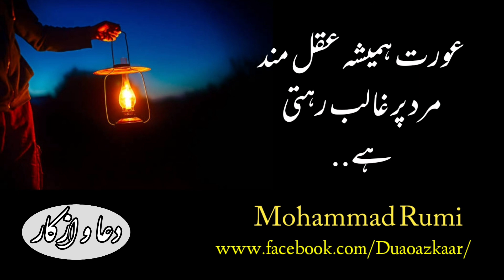RUMI BEST LINES | ROHAANI LESSON | SUFISM |DUAOAZKAAR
RUMI BEST LINES | ROHAANI LESSON |DUAOAZKAAR
sufism rumi quotes illuminating wisdom rumi quotes of love and life rumi love quotes rumi quotes about love
Jalāl ad-Dīn Mohammad Rūmī (Persian: جلال‌الدین محمد رومی‎), also known as Jalāl ad-Dīn Mohammad Balkhī (جلال‌الدین محمد بلخى), Mevlânâ/Mowlānā (مولانا, "our master"), Mevlevî/Mawlawī (مولوی, "my master"), and more popularly simply as Rumi (30 September 1207 – 17 December 1273), was a 13th-century Persian[11][1][12] poet, Hanafi faqih, Islamic scholar, Maturidi theologian, and Sufi mystic originally from Greater Khorasan in Greater Iran.[12][13] Rumi's influence transcends national borders and ethnic divisions: Iranians, Tajiks, Turks, Greeks, Pashtuns, other Central Asian Muslims, and the Muslims of the Indian subcontinent have greatly appreciated his spiritual legacy for the past seven centuries.[14] His poems have been widely translated into many of the world's languages and transposed into various formats. Rumi has been described as the "most popular poet"[15] and the "best selling poet" in the United States.
Rumi's works are written mostly in Persian, but occasionally he also used Turkish,[18] Arabic,[19] and Greek[20][21][22] in his verse. His Masnavi (Mathnawi), composed in Konya, is considered one of the greatest poems of the Persian language.[23][24] His works are widely read today in their original language across Greater Iran and the Persian-speaking world.[25][26] Translations of his works are very popular, most notably in Turkey, Azerbaijan, the United States, and South Asia.[27] His poetry has influenced not only Persian literature, but also the literary traditions of the Ottoman Turkish, Chagatai, Urdu, Bengali and Pashto languages.
He is most commonly called Rumi in English. His full name is Jalāl ad-Dīn Muḥammad Balkhī (Persian: جلال‌الدین محمد بلخى‎) or Jalāl ad-Dīn Muḥammad Rūmī (جلال‌الدین محمد رومی). Jalal ad-Din is an Arabic name meaning "Glory of the Faith". Balkhī and Rūmī are his nisbas, meaning, respectively, "from Balkh" and "from Rûm" ('Roman,' what European history now calls Byzantine, Anatolia[30]). According to the authoritative Rumi biographer Franklin Lewis of the University of Chicago, "[t]he Anatolian peninsula which had belonged to the Byzantine, or eastern Roman empire, had only relatively recently been conquered by Muslims and even when it came to be controlled by Turkish Muslim rulers, it was still known to Arabs, Persians and Turks as the geographical area of Rum. As such, there are a number of historical personages born in or associated with Anatolia known as Rumi, a word borrowed from Arabic literally meaning 'Roman,' in which context Roman refers to subjects of the Byzantine Empire or simply to people living in or things associated with Anatolia.